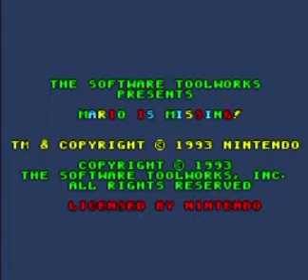Mario is Missing SNES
Mario is Missing for the SNES/Super Famicom